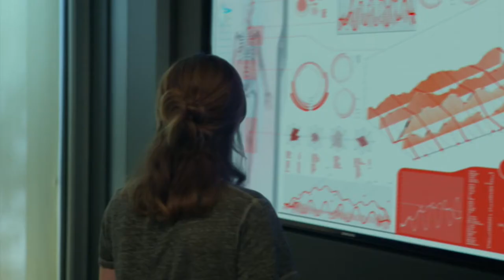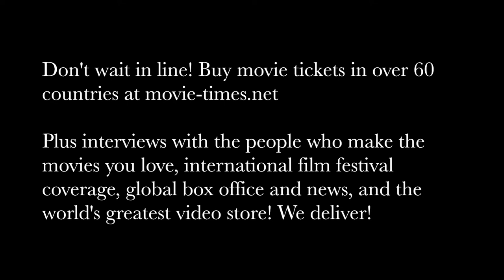Gary Goetzman: THE CIRCLE